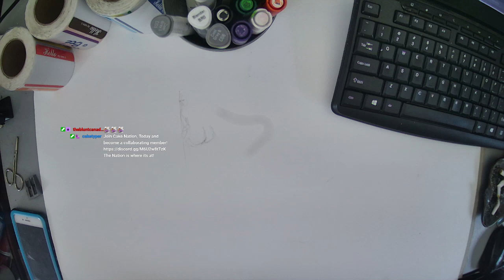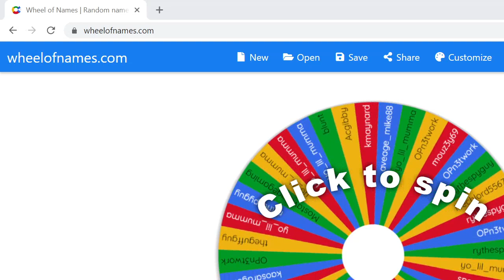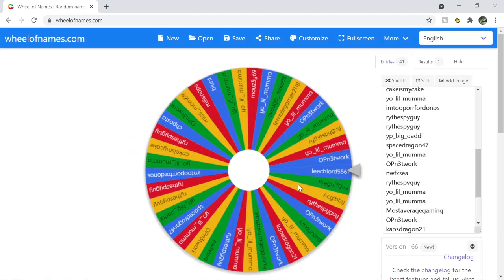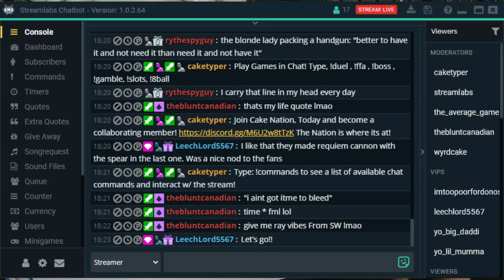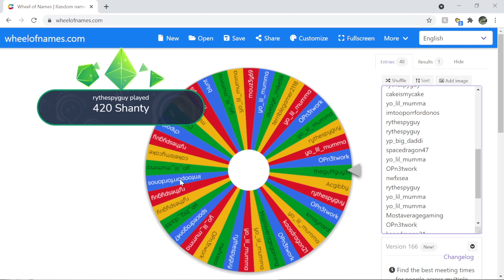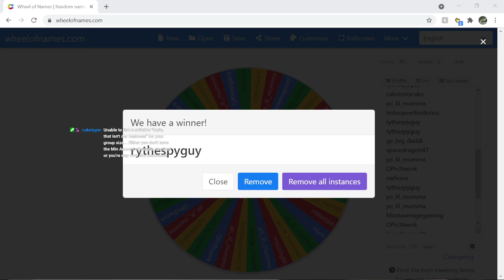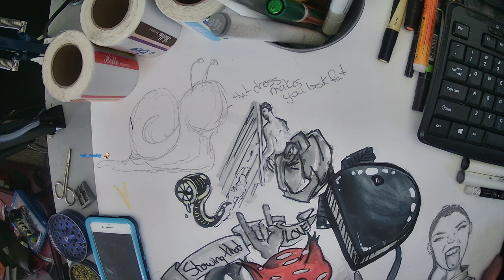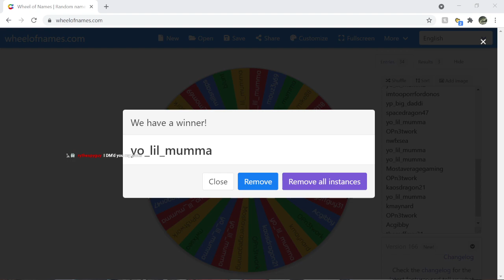Sketching and Drawing Practice